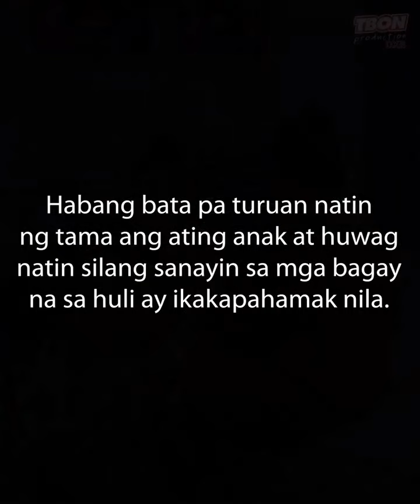ANAK NA MAHILIG SA GADGET SINUWAY ANG INA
Habang bata pa turuan natin Ng Tama Ang ating ANAK at Huwag natin Silang sanayin sa mga bagay na sa HULI ay ikakapahamak nila.